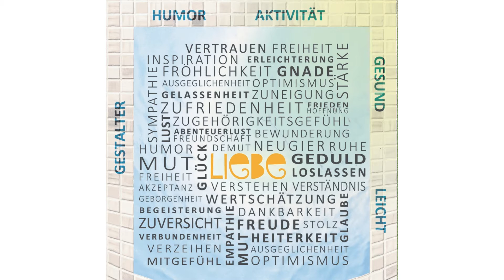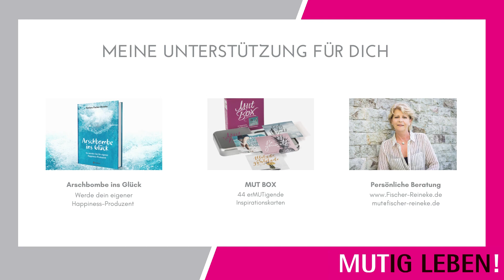19 Was würde die Liebe jetzt tun - So wirst du zum Peacemaker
Wenn du mitten in einem Konflikt steckst, wird dich diese kurze Frage ruck-zuck in einen anderen emotionalen Zustand katapultieren. So kannst du dein Gegenüber besser verstehen, dich einfühlen und alsbald für Frieden im Innen und im Außen sorgen. Hört sich das nicht gut an?

Hey, hallo!
Ich freue mich total, dass du dir dieses Video anschaust. Ich zeige dir darin, wie eine kurze Frage deine gesamtes Leben verändern und vor allem deine Beziehungen (auch die zu dir selbst!) verbessern wird. Lass dich inspirieren, lass dich erMUTigen, lass dich anregen, dein Leben noch mehr in die eigenen Hände zu nehmen.

Mit meinen MUTig leben-Videos möchte ich dir praktikable Life Hacks vermitteln, mit denen du dein Leben ruck-zuck verbessern kannst. Garantiert!

Die Playlist "MUTig leben" zeigt dir weitere Videos zu Themen, die wahrscheinlich auch in deinem Leben schon öfters mal dazu geführt haben, dass du dich etwas nicht getraut hast, dass du in deinem Kopfkarussell gekreiselt bist, ohne wirklich voranzukommen, dass du scheu und schüchtern zurückgesteckt hast, anstatt MUTig für dich einzutreten und vieles mehr. Die Liste wächst Woche für Woche und ich nehme dich dabei jedes Mal mit an einen schönen oder spannenden Ort (meist in meiner zweiten Heimat Bali). Genieße die Aussicht und werde ganz nebenbei MUTiger.

In der Playlist "Arschbombe ins Glück - So wirst du dein eigener Happiness-Produzent" findest du jede Menge Videos, in denen ich dir aus meinem Buch vorlese. Auch da befinde ich mich jedes Mal an einem anderen Ort, von Stuttgart bis Kuala Lumpur über Bali und Zürich. Auch diese Playlist wächst - nach einer Pause - jetzt weiter. Freu dich drauf!

Mehr Infos zu meiner Arbeit findest du auf meiner Webseite:
Dort kannst du auch ein Online-Coaching mit mir buchen, falls du 1:1-Unterstützung beim Lösen einer kniffligen Lebenssituation oder beim MUTiger werden möchtest. Außerdem findest du dort einige Gratis-Downloads, die dich echt weiterbringen können. Und wenn du Lust auf noch mehr ErMUTigung - womöglich in gedruckter Form - hast oder ein erMUTigendes Geschenk für einen lieben Menschen suchst, dann klicke dort mal auf den MUT-Shop.

Mit erMUTigenden Grüßen,
deine Barbara